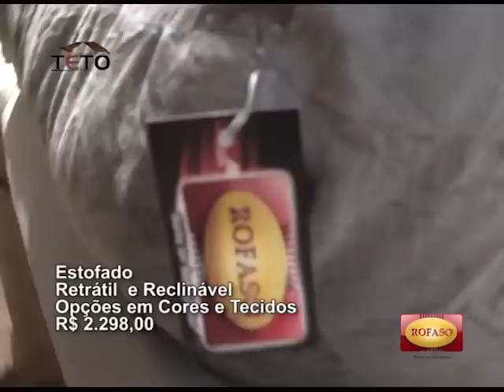ROFASO - Basta Ter Bom Gosto!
Publicidade veiculada no Programa TETO, Canal 26 TV NetCidade em Franca/SP.